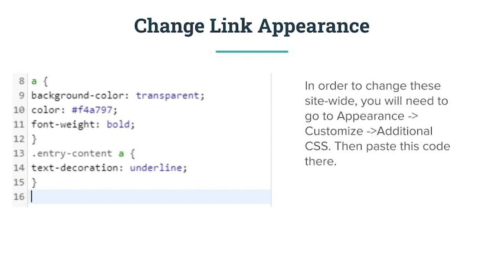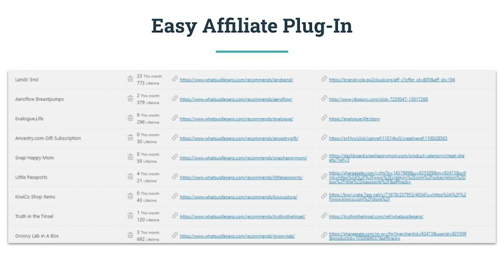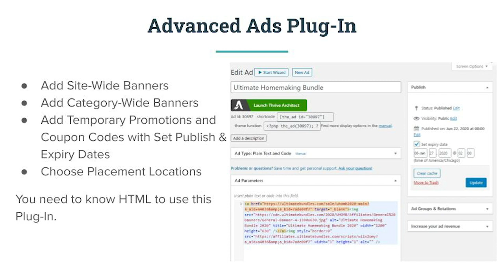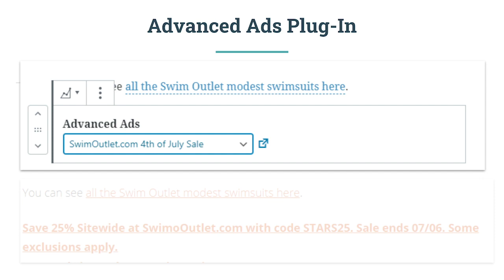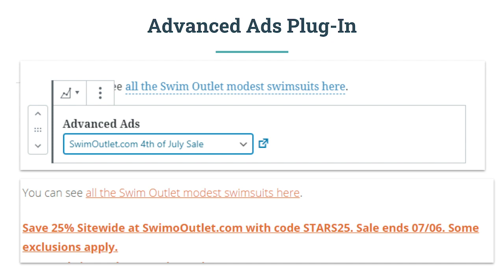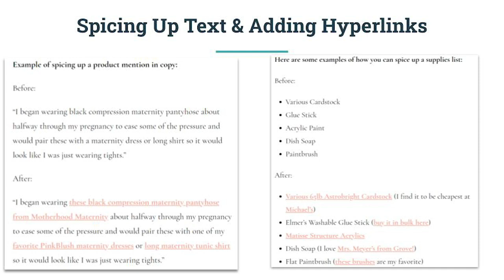Improving In-Post Affiliate Earnings with Katelyn Fagan | Mediavine Summer of Live 2020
Are you ready to take your affiliate earnings to the next level? 📈💸

Mediavine publisher and affiliate marketing expert Katelyn Fagan from the blog What's up Fagans? is grabbing a spot next to Mediavine's Director of Marketing Jenny Guy on the teal couch to help get you there.

From which affiliate programs are must-join to placing links that get clicks AND sales, this episode is packed with actionable tips you don't want to miss!